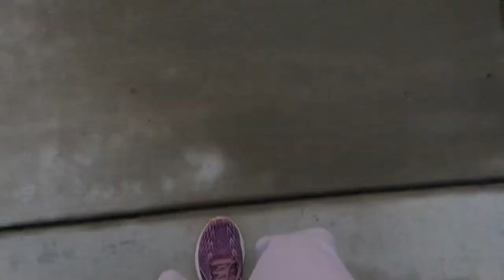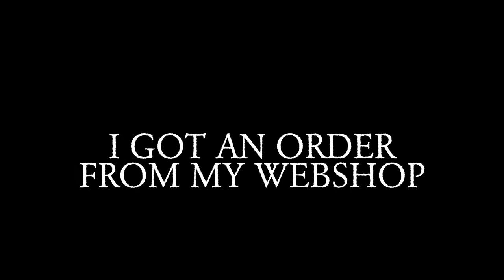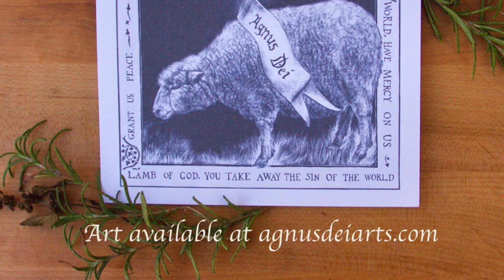Art with Kelly - 🎨 A day in the life of a painter 🎨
Would you like to come along and see some of the parts of my job throughout the day.  Making these videos is a practice of contentment, gratitude, and reflections on my day.

I wanted to show you a few things in my life I am thankful for on a daily basis, to open your eyes to things in your life that you might be thankful for.  We all have so many vocations and callings in a day, so I hope that you can be thankful for your vocations as well.

God Bless!
Kelly

If you want to know more about me, I am a portrait artist of pets 🐇 and people 🎨 and an art teacher 🍎 who loves nature 🌲🍁🍃🍂. I make religious art for homes 🏠 and churches ⛪️.

🦋 Etsy Shop

If you are interested in a portrait of a person or pet, I do take commissions.

🦋 My illustrated children's books can be ordered here

💜 "Lord, Thee I Love with All My Heart"

💜 "Now Rest Beneath Night's Shadow